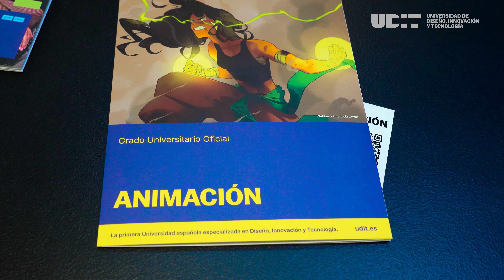UDIT en AULA 2024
Participamos, un año más, en la Feria de la Educación orientada a ayudar a los estudiantes a decidir su futuro formativo y profesional, mostrando nuestra amplia oferta formativa en Diseño y Tecnología.